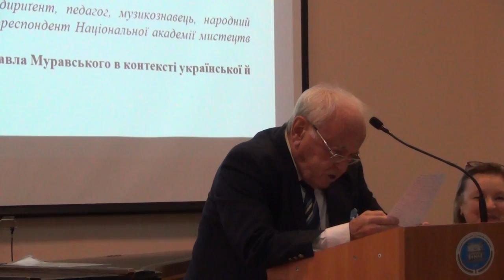Іван Гамкало: Мистецько-педагогічний досвід Павла Муравського... 1/2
Гамкало Іван Дмитрович, дириґент, педагог, музикознавець, народний
артист України, професор, член-кореспондент Національної академії мистецтв
України:
Мистецько-педагогічний досвід Павла Муравського в контексті української
й світової музичної культури.